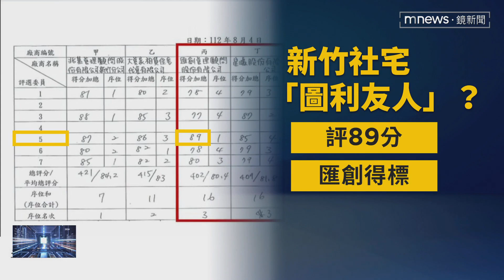匯創獲竹市標案被疑有鬼 高虹安：市府會配合調查｜鏡新聞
新竹市長高虹安又被爆出爭議，有資深媒體人爆料，高虹安執政的新竹市怪事特別多，現在還有極不合理的標案，指控一間管理顧問公司，在6月19日成立，卻在短短不到兩週，就順利拿到新竹市政府社會住宅包租代管3800萬元的標案，甚至其中一名評選委員，給了這間公司相當高的分數，才讓業者勝出，對此高虹安今天（9/30）上午出席行程，回應相關投標程序、廠商資格，都依照採購法，絕對沒有任何貪污圖利的事情。